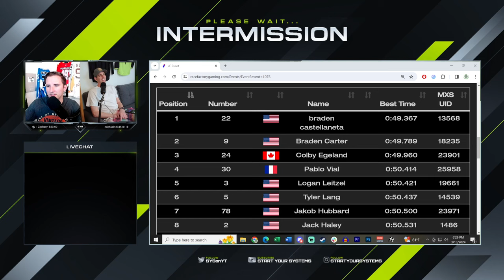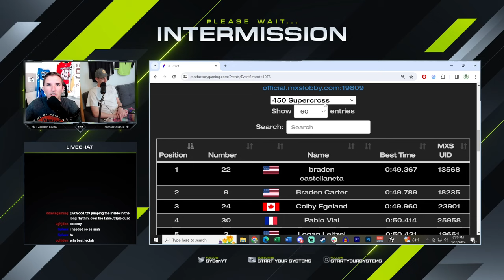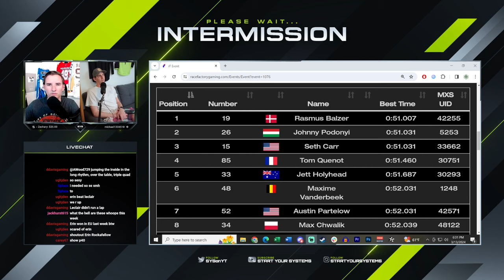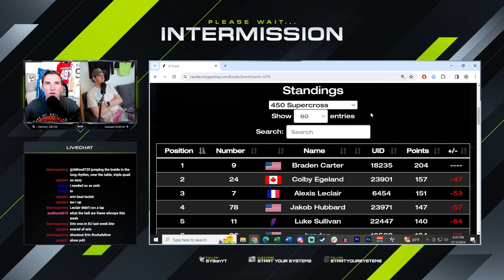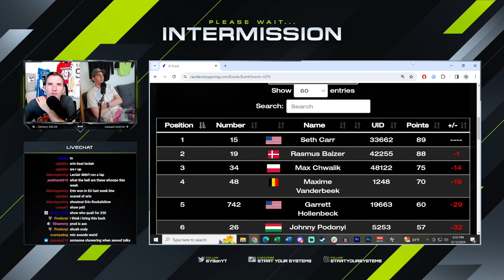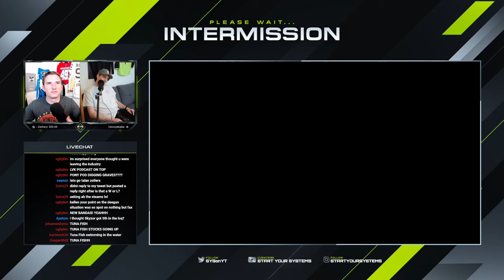MX Simulator - 2024 MotoOption SX Rd. 10 - Indianapolis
Full coverage from round 10 of the 2024 MotoOption Supercross championship in MX Simulator in Indianapolis, Indiana.